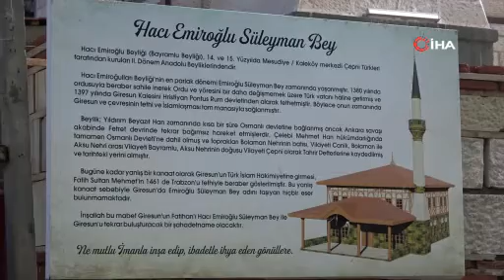Giresun’da yapımı süren taş cami geleneksel ve yöresel mimarinin izlerini taşıyor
Giresun Orman Bölge Müdürlüğü Yerleşkesinde yapılan cami temeli hariç demir ve çimento kullanılmadan inşa ediliyor